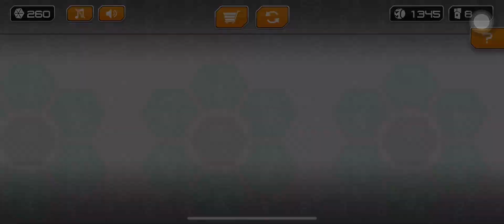Gyro Balls : Super Speedrun HTC5 | Gyro Sphere Trails